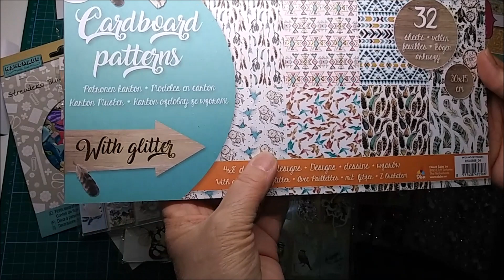200-Abonnenten ! Das ist eine Verlosung wert! Regeln lesen !!!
Unbezahlte Werbung enthalten - alles selbst gekauft !!!

Regeln der Teilnahme:

Ihr müsst einen Kommentar unter diese Video schreiben das ihr in den Lostopf wollt.

Ihr müsst 18 Jahre alt sein.

Ihr müsst eine Anschrift oder eine Postanschrift in Deutschland haben.

Alle Kommentare welche bis 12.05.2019  um 12.00 unter dem Video sind, gehen in den Lostopf.

Ich wünsche Jeden, der mitmacht, viel Glück.

LG Gabi